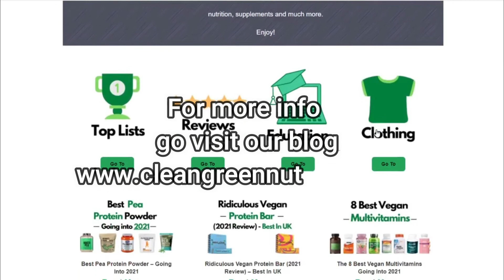🔥Rice Protein Explained🔥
🔥Here is the Best Protein Powders🔥

💊Digestion Enzymes: ttps://rb.gy/digg8m

This video was made by CleenGreenNutrition

All the information is published in good faith and for general information purpose only. cleangreennutrition does not make any warranties about the completeness, reliability and accuracy of this information.